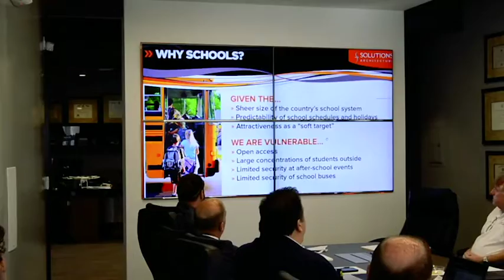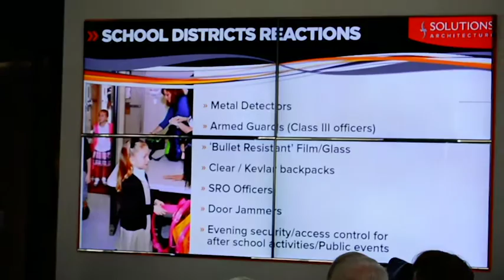Solutions Architecture Convenes Roundtable On School Security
School shooting incidents such as Parkland (2018), Sandy Hook (2012), and Columbine (1999), keep school safety and security in focus over how to keep our children safe. This has given rise to a number of untested and unproven security measures on the market for sale to districts with little knowledge of what works and what doesn’t.

Educational architect Frank Messineo, founder of Verona-based Solutions Architecture, has seen this cycle repeat itself over the 22 years he’s been in practice. “It was Columbine that really opened my eyes to the possibility of events like this. The world has changed and the simple innocence connected with going to school has been shattered. We are now forced to consider the unthinkable,” Messineo says.

On April 11, Solutions Architecture held an informational roundtable with local law enforcement, security experts, and school officials from several New Jersey towns. This grassroots event provided brainstorming, new and different perspectives, and brought unfamiliar issues to the table.

Unfortunately, with each new event, a spotlight is shined on superintendents and boards of education who are faced with having to deliver the right message and provide the right measures that will ensure parents, students, and staff feel safe. Dr. Lauren Schoen, superintendent of Mahwah School District, says, “We have always had security measure in places — we now need to go further.”

According to Messineo, “Each time something like this occurs, we have the same exact discussions, and yet nothing has been done at the state or national levels to come up with a standard.” Because of this lack of regulation, opportunism tends to rise up during these times, by both colleagues and vendors alike, who are taking advantage of a district’s need to react quickly and attempt to implement measures in the interest of safety.” We have a code for everything else, Messineo stated, “the fire sub-code has performed its job at reducing the number of fatalities from fire; yet no one has taken up the mantle to create a ‘Security Code.'”

“This is the way to do it,” notes Carl Mittelhammer, director of crisis management for the Bergenfield School District. I think we all learned something new through the roundtable format and group discussion.”

The session focused on a variety of security measures that are now on the market and highlighted the pros and cons and costs of each. Police Chiefs Anthony Manna of Fairfield and John DiPasquale of Berkeley Heights were there to offer their expertise. A large part of the discussion was on debunking the myths associated with some of the more popular measures such as ballistic film. “There’s no such thing as a film that stops bullets. It doesn’t exist, no matter what the vendors are telling you. You simply can’t believe everything on the internet,” says Chief Manna.

“It’s impossible to say that we are able to keep the children and staff 100 percent safe for 100 percent of the time,” says Messineo. “We need to have events like this on a larger stage, we need to talk to the legislature, senators, and Governor and to push for standardization of security measures. Creating a code can result in uniform measures, will save money in the long run, and will ensure that the right information is getting to the right people at the right time.”